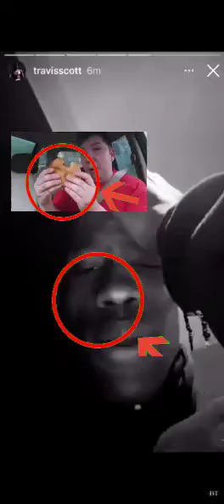travis scott apology video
travis scott do be do tho do and do the do and the happen and the do you want he do.